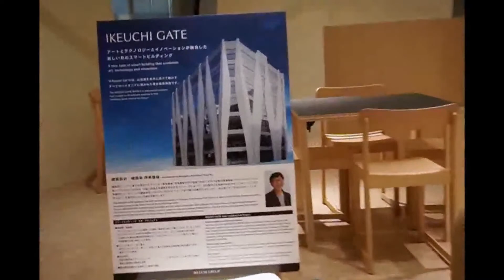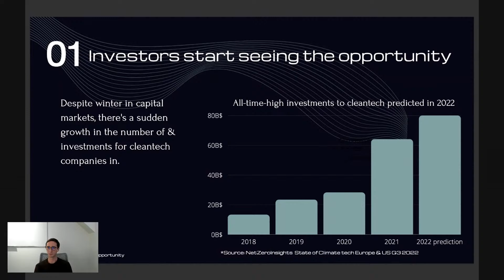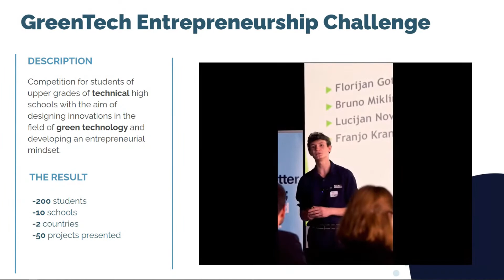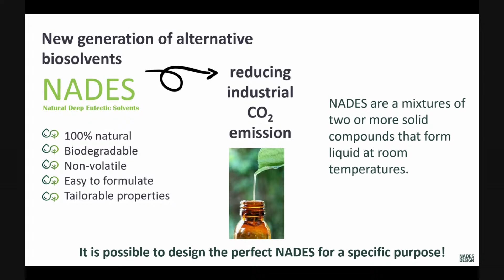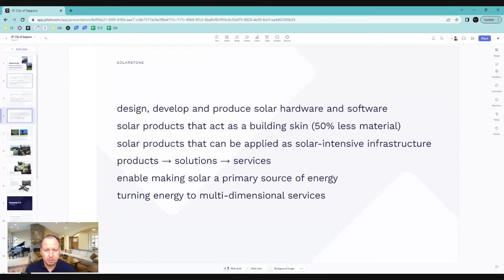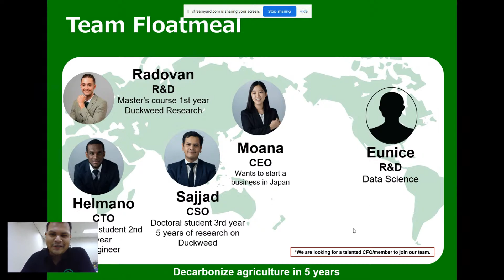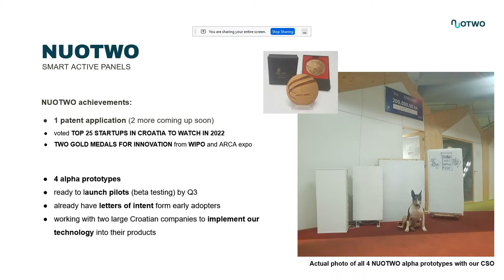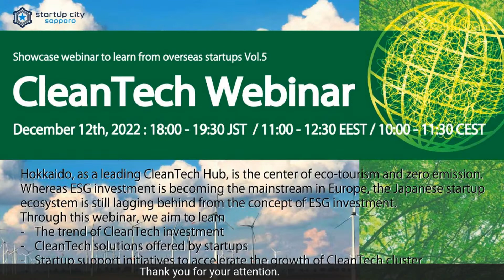海外ウェビナーVol.5 CleanTech Webinar